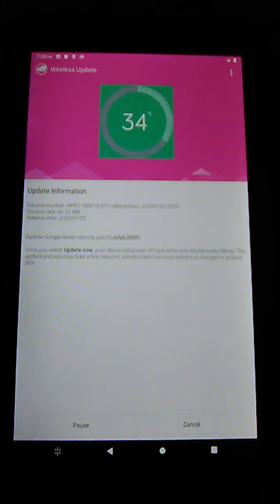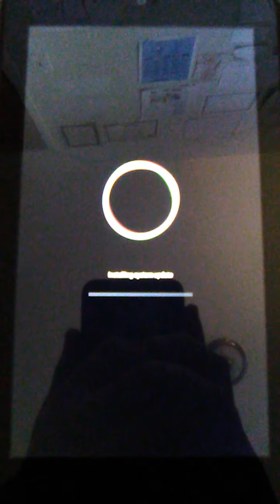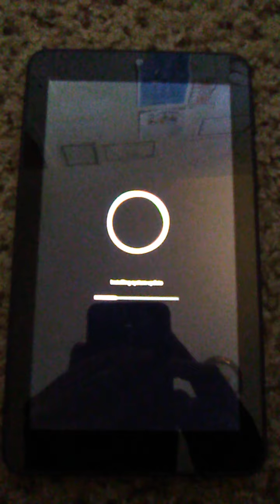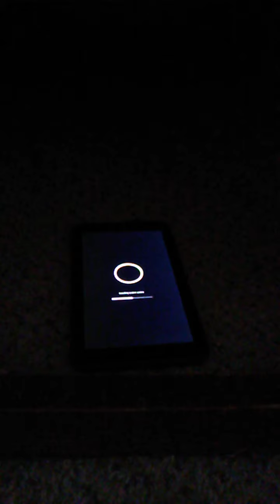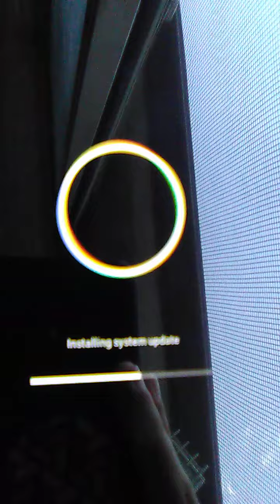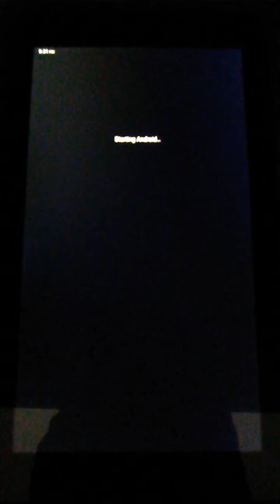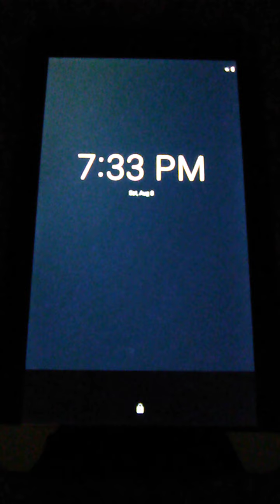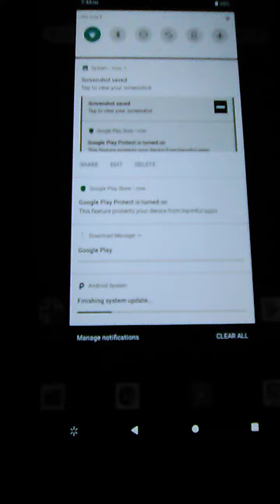Surf ONN 7" Tablet Device B System Update (August 8, 2020)